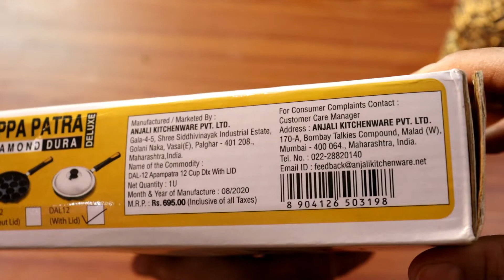anjali appam patra l appam pan l appam pan with lid review l